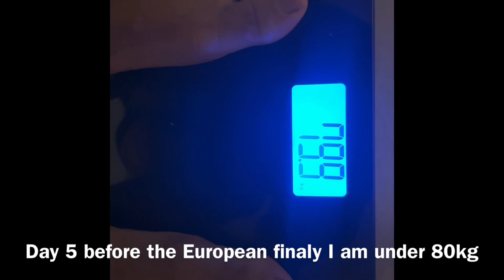IBJJF EUROPEAN CHAMPIONSHIP paris 2023 master 3